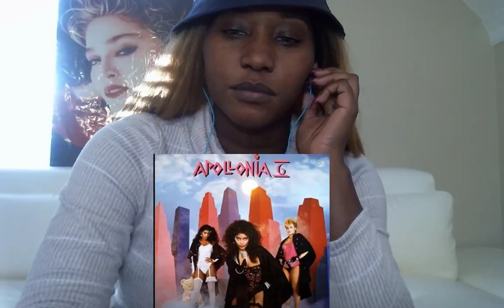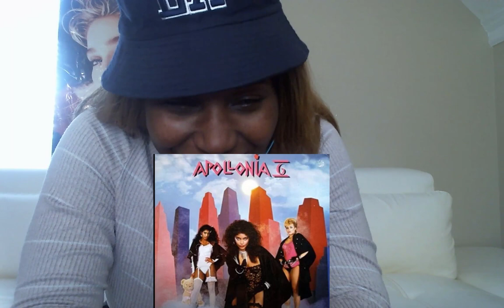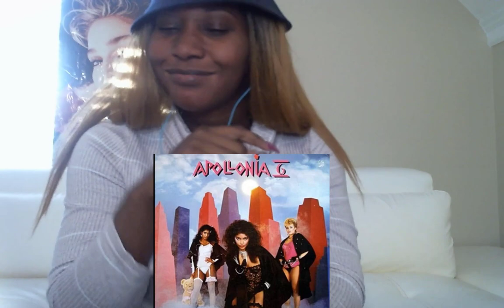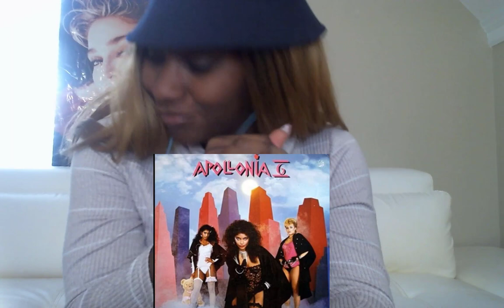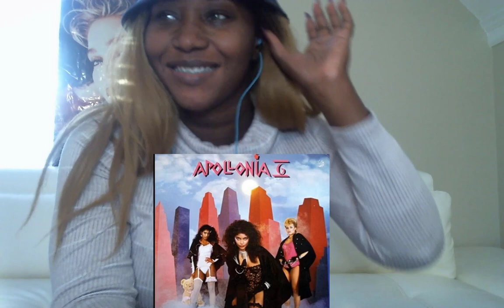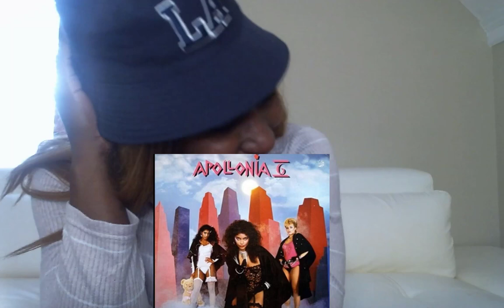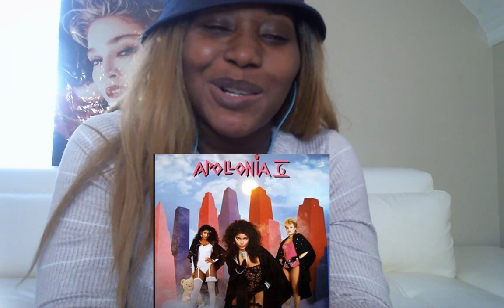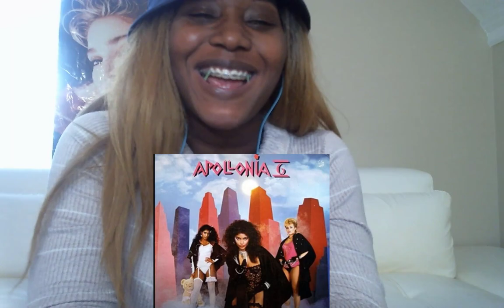Apollonia 6 Reaction Some Kind of Lover (WASN'T READY FOR THE END!!!) | Empress Reacts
First Time Hearing Apollonia 6 Reaction Some Kind of Lover (WASN'T READY FOR THE END!!!) | Empress Reacts

apollonia 6 Reaction
80s Reaction
Empress Reaction